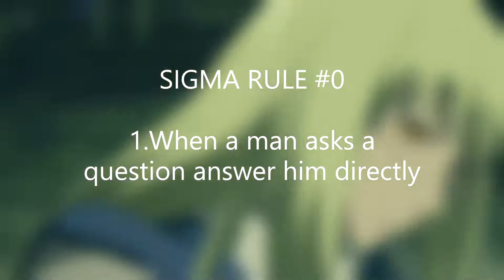Answer a Man directly to his question | SIGMA RULE #0 Funny Anime Scene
Answer a Man directly to his question.

sigma rule
sigma rule status
sigma rule song ringtone
sigma rule anime meme
sigma rule meme song
sigma rules whatsapp status
sigma rule memes
sigma rule jethalal
sigma rule song original
sigma rules song lyrics
sigma rule song name
sigma rule family man
sigma rule 1
sigma rule anime status
sigma rule song anime
sigma male rule anime meme
funny anime moments
funny anime
funny anime to watch
funny anime misunderstandings
funny anime moments english dub
funny anime scenes
funny anime memes
funny anime movie
funny anime songs
funny anime videos
funny anime tiktok
funny anime series
funny anime jealous moments
funny anime dance
anime sigma rules
anime sigma
sigma sigma anime songs
alpha sigma anime
gridman sigma anime